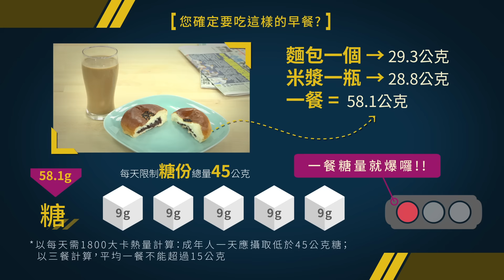【華人健康網】糖尿病患三少一多飲食建議~麵包超人最愛的早餐